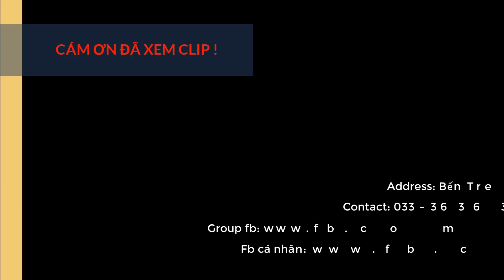Mồi câu đài cá chép mà cá phi phá quá phá, đây là thành quả test mồi - Nhật Ký Cần Thủ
Mồi câu đài cá chép mà cá phi phá quá phá, đây là thành quả test mồi.

Tham gia làm hội viên của kênh này để được hưởng đặc quyền cùng những bài mồi câu độc quyền nhé: